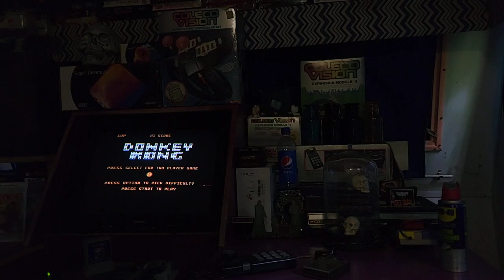Donkey Kong Atari XEGS new high score 96,500 points crt gaming Symphonic